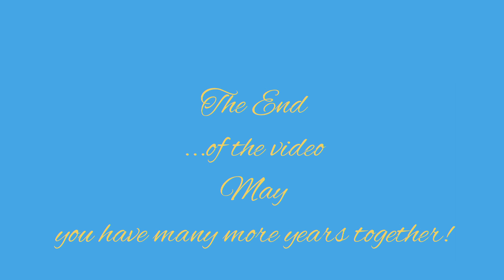Tribute for Estelle and Evans